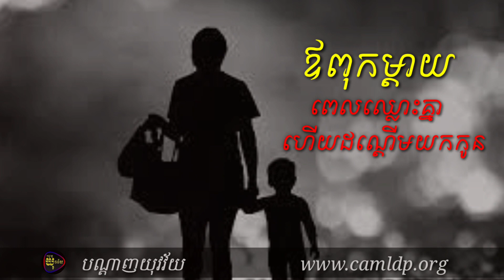ឪពុកម្ដាយពេលឈ្លោះគ្នា ហើយដណ្ដើមយកកូន-Khem Veasna